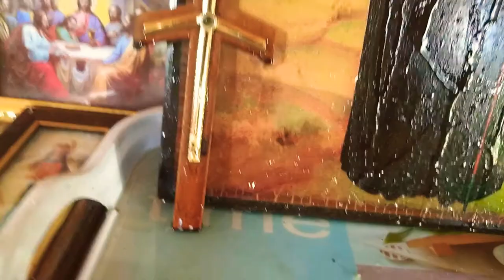მირონმდინარე ხატები ლაგოდეხის რაიონი სოფელ შრომაში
მირონმდინარე ხატები ლაგოდეხის რაიონი სოფელ შრომაში გულიაშვილების ოჯახში 300 ხატს მირონი სდის მოლოცვა შეგიძლიათ კურთხევა